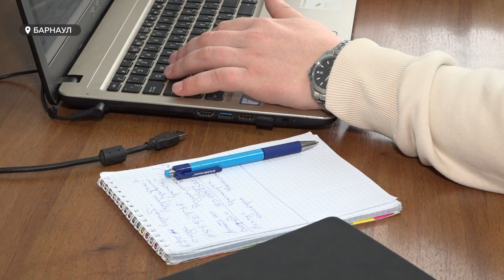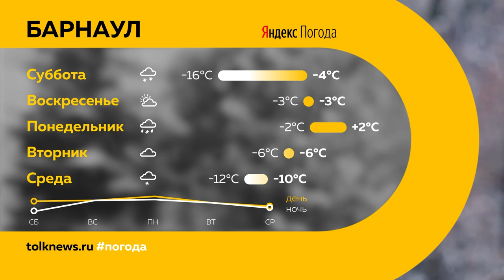«День с Толком». 15.01.2022